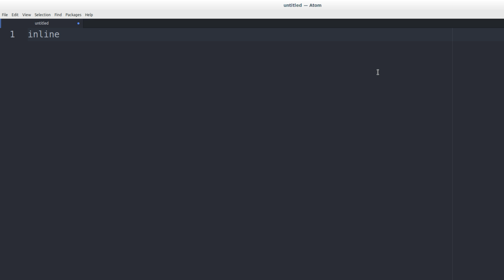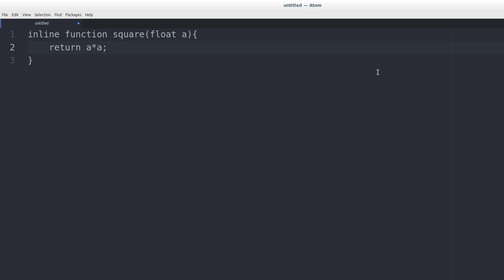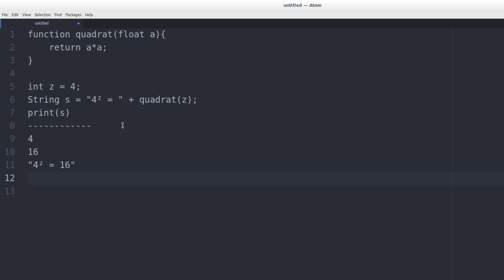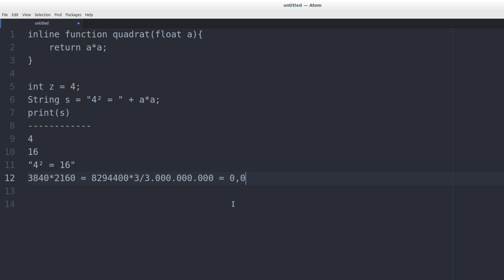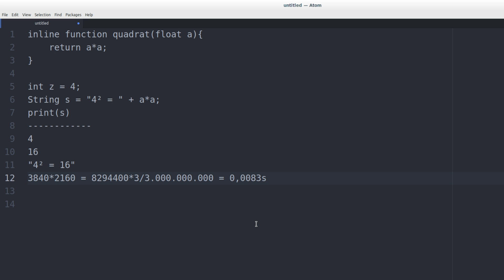Programmieren Lernen #29 - Inline Funktionen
In diesem Tutorial geht es um inline Funktionen.